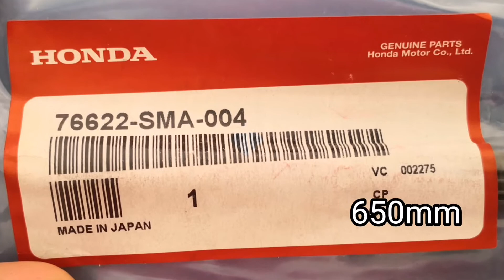DIY Replace Front Wiper Blade Honda Stream RN6 after 9 years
After 9 long years, the wiper blade gave up. It's normal wear and tears. So, I decided to replace the blade and use the ole/original wiper frame. The parts number in the video ya. You can practice the same steps on other cars/models too. Thank you.